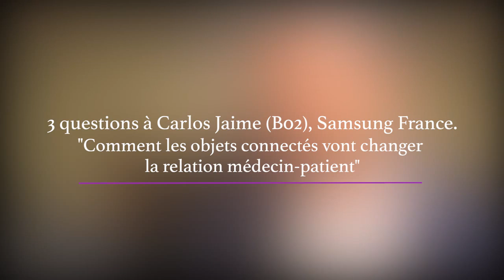Carlos Jaime (B02) Samsung Santé : "Médecine : s'adapter ou mourir..."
Le DG de la Division Santé et Equipements médicaux Samsung France évoque l'avenir de la relation médecin-patient à l'heure des objets connectés.